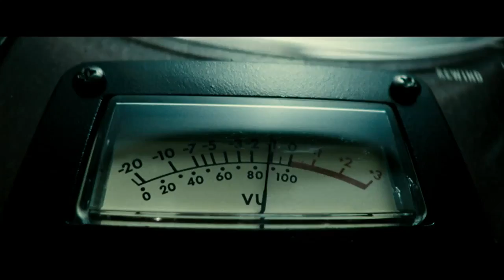Sucker Punch - Mac Tyer "Incompris"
: Bande annonce de Sucker Punch - Mac Tyer "Incompris" proposé par Pour découvrir d'autres bandes annonces en haute défintion HD, pensez